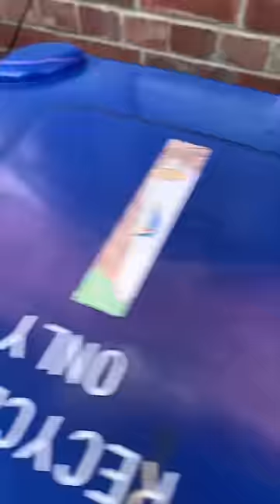Chinese diesel heater installed into house 👌🏼 (Rough install test)